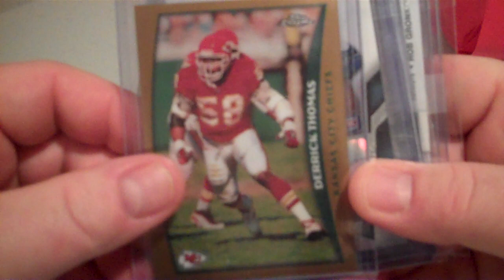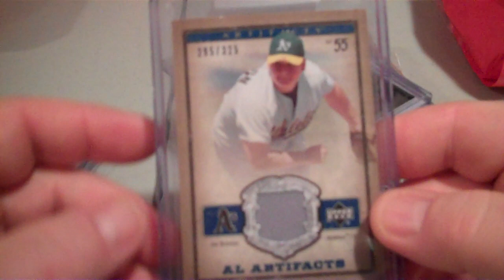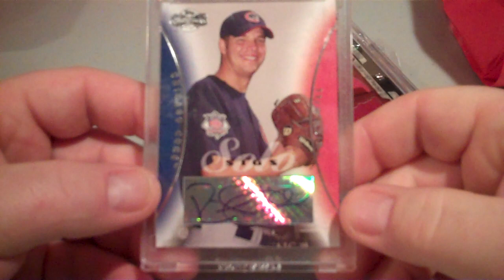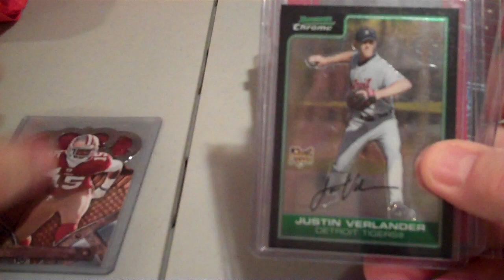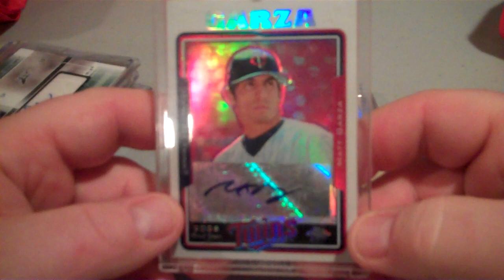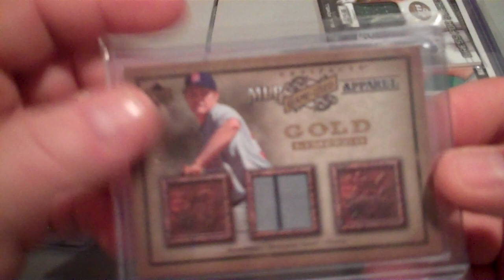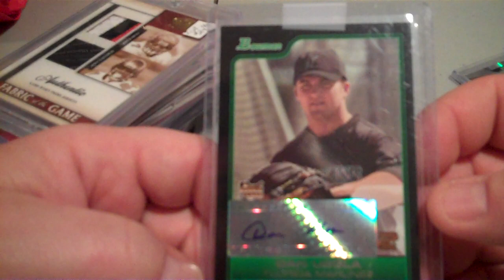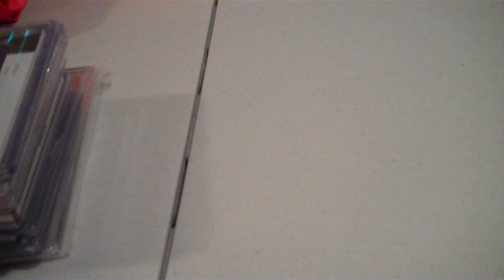PuffPack #9 for TheBigKountry33 & Packs 3 & 8 for KrazyKris22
7 packs left